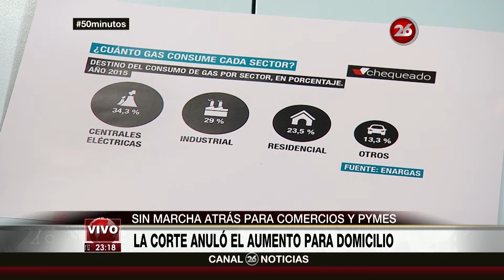M.Di Santi y V.Donato en "50 Minutos" de María O'Donnell - 18/08/16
Matías Di Santi (chequeado.com) y Vicente Donato (Fundación Observatorio PYME), entrevistados en el programa "50 Minutos" de María O'Donnell; por "Canal 26" - 18/08/2016